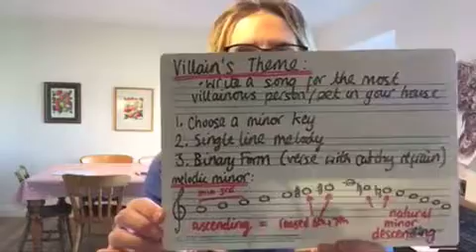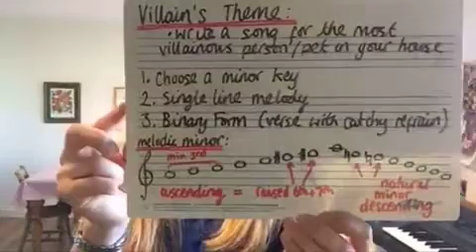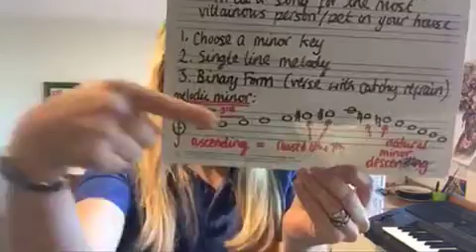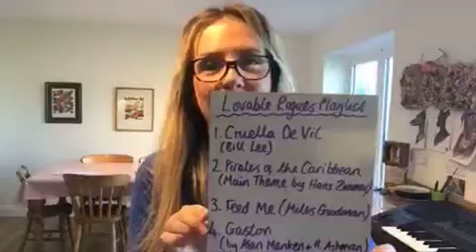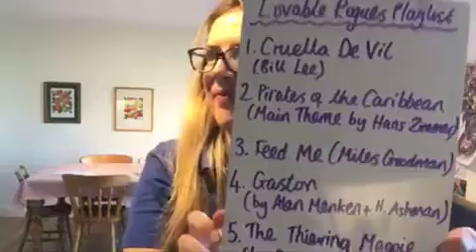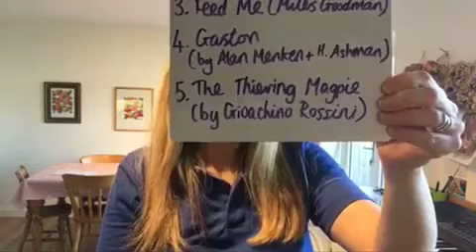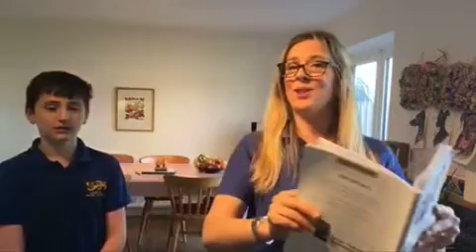Stay at Home - Wake & Shake: Day 12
In today's session: Tongue Twister warm-up; Quiz for Pick A Pocket Or Two; Composition Challenge - write a song for a 'Lovable Rogue' in your Household; Dish of the Day - Write a Diary or Journal; Lovable Rogues Playlist (1. Cruella De Vil, 2. Pirates of the Caribbean, 3. Feed Me, 4. Gaston, 5. The Thieving Magpie); Soprano Joke = How does a Soprano sing a scale...?